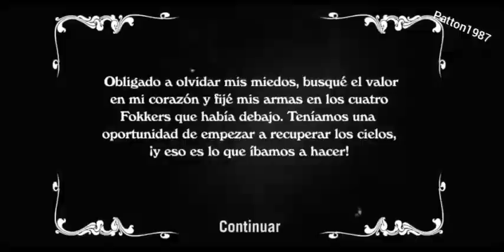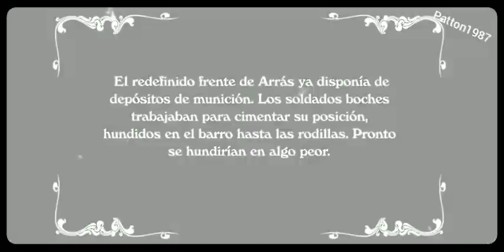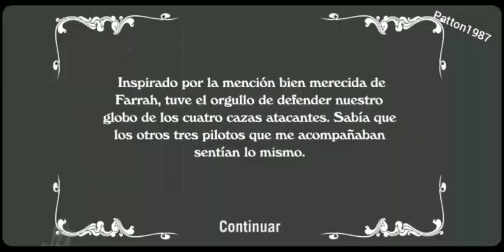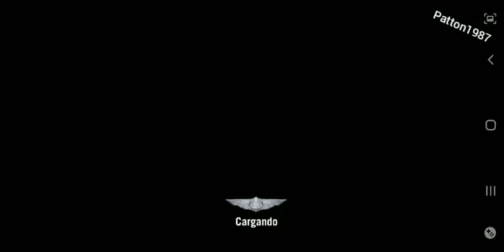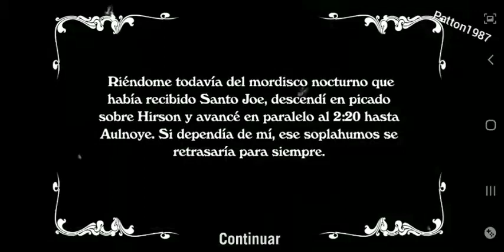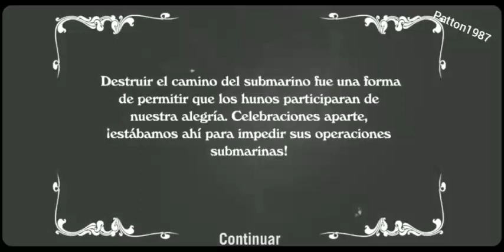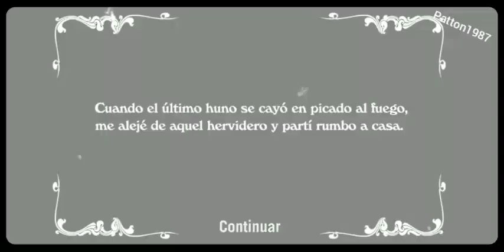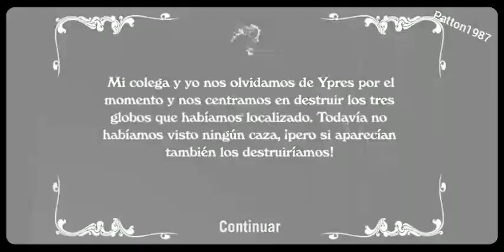Wings! Remastered Edition Android Missions 92 to 105 2023